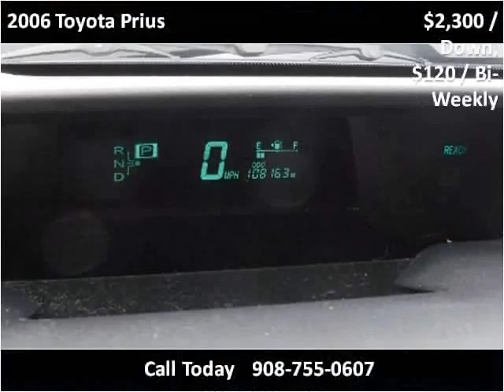2006 Toyota Prius Used Cars Plainfield NJ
This 2006 Toyota Prius is available from New Plainfield Auto Sales.